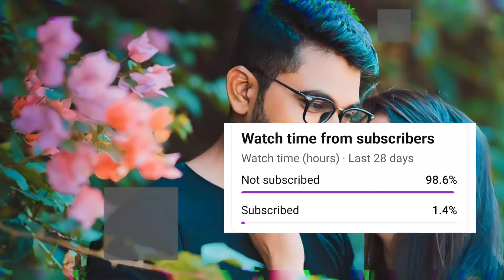JEENE LAG HOON SLOW AND REVERB||By Soft Music 5G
Singer(s): Atif Aslam & Shreya Ghoshal
Music Director: Sachin - Jigar
Lyricist: Priya Panchal

Movie Cast & Crew:
Producer: Kumar Taurani
Director: Prabhudheva
Cast: Girish Kumar & Shruti Haasan